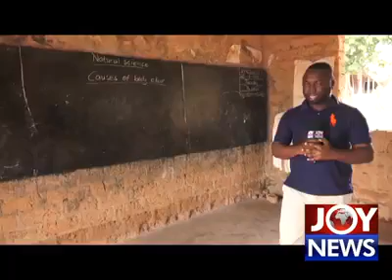"Parliamentary members" cry for school building in Denkyira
Parliamentary Debate